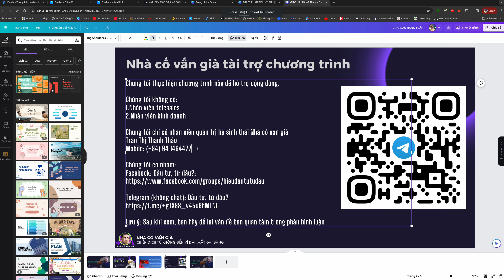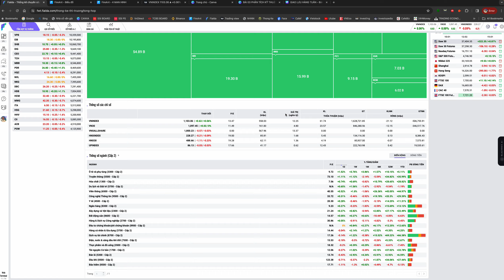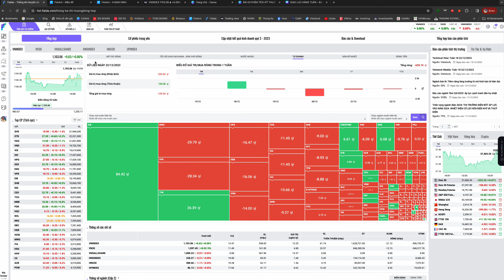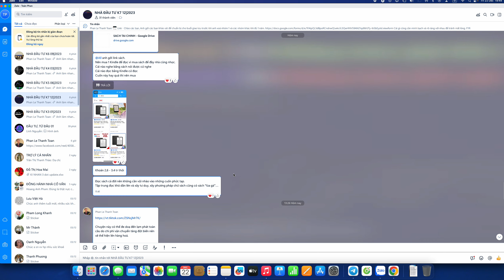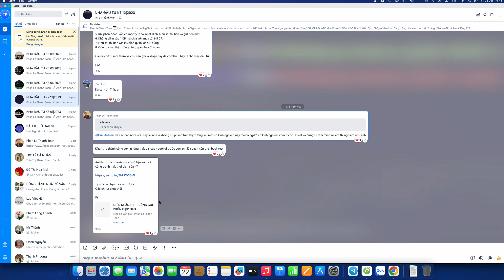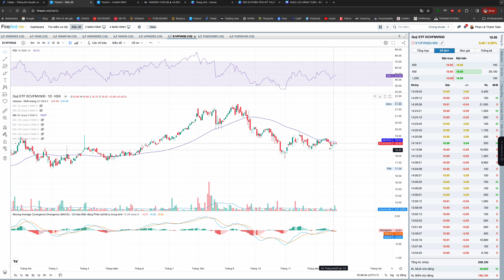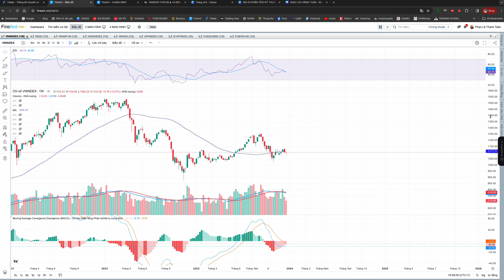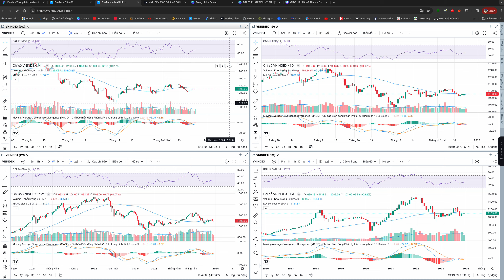NHÌN NHẬN & ĐÁNH GIÁ THỊ TRƯỜNG SAU PHIÊN 22|12|2023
COACHING NGHỀ ĐẦU TƯ TÀI CHÍNH CÁ NHÂN: TÀI CHÍNH - CHỨNG KHOÁN.
Eyes of Eagles | Free from money - Tự do tài chính By Nhà cố vấn già

Vì sao chúng tôi chọn phương pháp đầu tư tăng trưởng?

Nhóm "Đầu tư, từ đâu?"

Hãy đọc đến cuối bài

Thị trường tài chính Việt Nam luôn hấp dẫn các nhà đầu tư tài chính - chứng khoán bởi tính hấp dẫn của thị trường này vì Việt Nam đang đón một vận hội rất lớn về tăng trưởng kinh tế cao trong nhiều năm tới.

Nhà cố vấn già với kinh nghiệm nhiều năm trong lĩnh vực tài chính xin giới thiệu khoá học
“Cầm tay chỉ việc đầu tư tài chính cá nhân: Tài chính kinh doanh & chứng khoán”

CHIẾN DỊCH TỪ KHÔNG ĐẾN VĨ ĐẠI | MẮT ĐẠI BÀNG
Chúng tôi huấn luyện gồm cả lý thuyết và thực chiến. Chủ yếu là cầm tay chỉ việc để nhà đầu tư từ không biết gì trở thành nhà đầu tư chuyên nghiệp và độc lập trên thị trường tài chính kinh doanh - chứng khoán. Sau khoá cầm tay chỉ việc, các bạn sẽ không còn phụ thuộc vào truyền thông hay các hội nhóm phím hàng.

Với hơn 30 HỌC PHẦN, sau khóa học bạn sẽ có những gì?

🔑CÁCH ĐẦU TƯ CƠ BẢN DÀNH CHO NGƯỜI BẬN RỘN
Các bạn sẽ được hướng dẫn chi tiết qua những câu chuyện thị trường Nhà cố vấn già kể trong mỗi buổi học. Có bài tập sau mỗi buổi để đánh giá, nhận xét và chia sẻ.

🔑PHÂN TÍCH CƠ BẢN
Tìm kiếm và lựa chọn cổ phiếu trong số hơn 1.600 công ty niêm yết trên sàn giao dịch chứng khoán Việt Nam. Những cổ phiếu có tính công và thủ trên thị trường tài chính, chứng khoán.

🔑PHÂN TÍCH KĨ THUẬT
Lựa chọn thời điểm tham gia thị trường đầu tư và thời điểm thoát khỏi thị trường đầu tư và dẫn vốn vào các kênh đầu tư khác như: vàng hay bất động sản. Lựa chọn điểm vào và điểm ra của cổ phiếu để hiểu lúc nào nên và không nên đầu tư.

🔑PHÂN TÍCH VĨ MÔ
Đảm bảo thấy được dòng tiền vào và thoát khỏi thị trường qua nhóm ngành, cổ phiếu để giúp nhà đầu tư cần làm gì và chuẩn bị tài chính tốt cho các đợt sóng của thị trường.

🔑CÁC CƠ HỘI TRÊN THỊ TRƯỜNG
Thị trường tài chính kinh doanh - chứng khoán trong 20 năm sắp tới để đảm bảo nhà đầu tư thông hiểu và tránh bệnh FOMO và nắm bắt cơ hội để đạt tự do tài chính sớm hơn và nhanh hơn do ít chịu tổn thất tài chính.

🔑CÁC CHIẾN THUẬT VÀ CHIẾN LƯỢC
Các chiến thuật và chiến lược trên thị trường tài chính kinh doanh và chứng khoán để giúp nhà đầu tư tiến thoái và dẫn dòng vốn đi đúng với thị trường để tránh việc tổn thất tối đa trên thị trường đầy biến động

🔑CẦM TAY CHỈ VIỆC - KÈM CẶP THỰC CHIẾN 12 THÁNG

Thân,